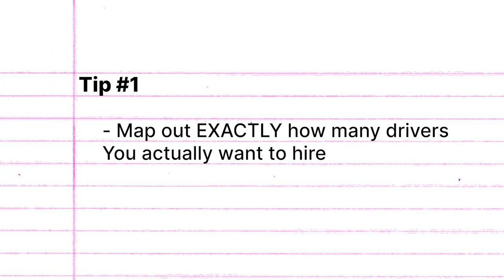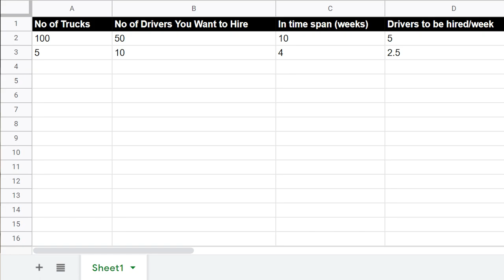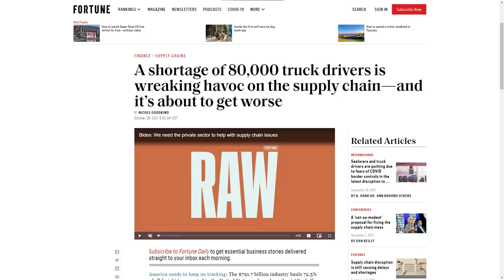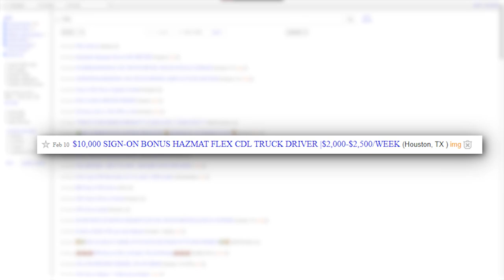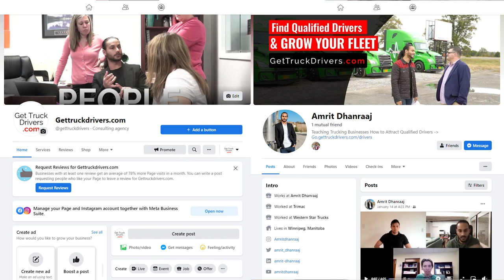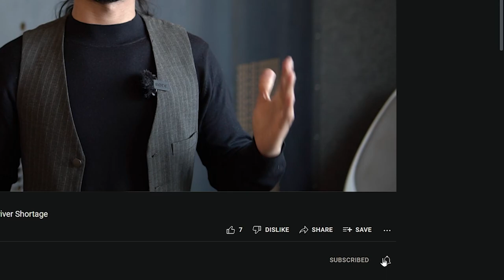How to Find Truck Drivers in 2024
Just because what you were doing was working good in 2021, doesn’t mean it can’t be GREAT in 2022! It’s a new year, and you need a better plan of action to find drivers the most efficient way.